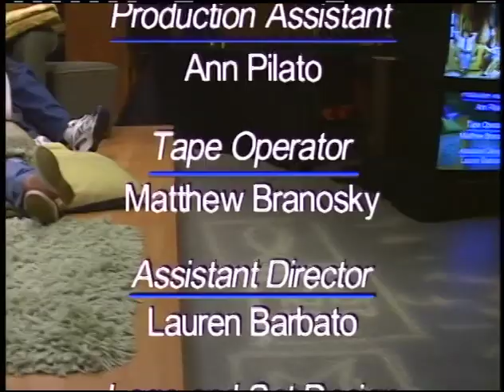RFTV #167 Experiencing Jesus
With all the distractions in our lives, it can be difficult to see and feel the presence of Jesus in our everyday life.  Yet, we believe Jesus is with us in countless ordinary and extraordinary ways.  How do you experience Jesus?  What efforts do you make to have an intimate relationship with Christ?  And how does His presence make the difference in good times and bad times?  Experiencing Jesus …this week on Realfaith TV.